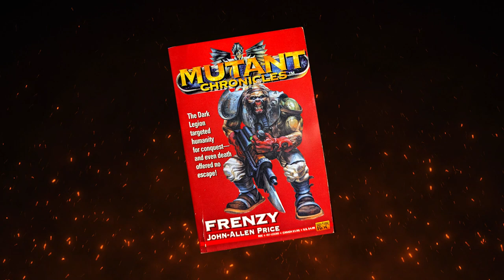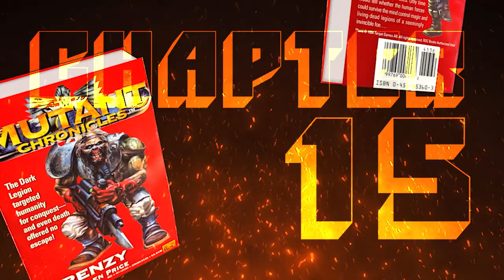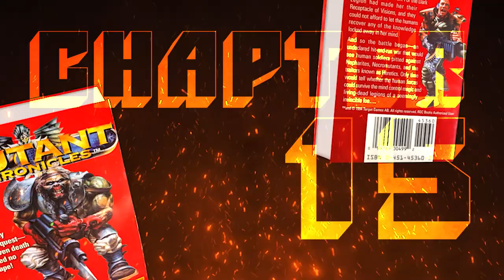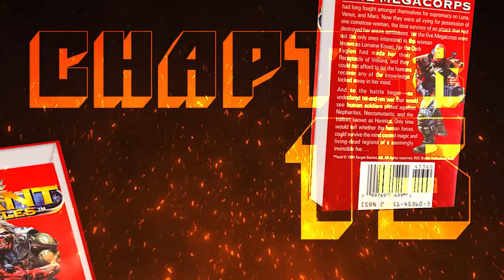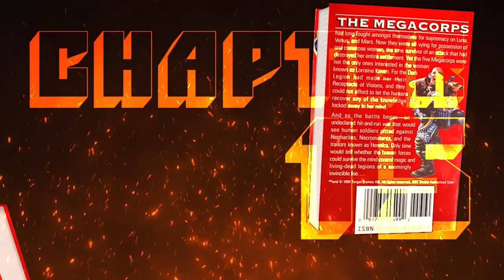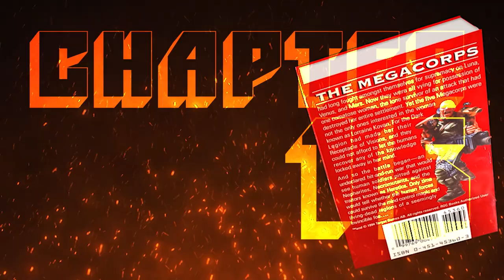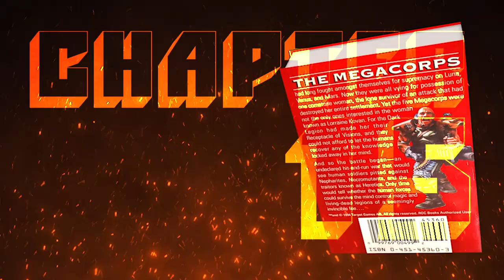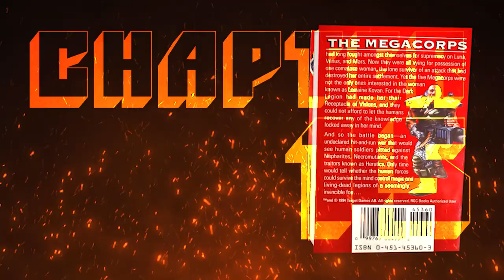Chapter Fifteen: Frenzy by John-Allen Price - The Apostle of Insanity Trilogy Volume Two - Audiobook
Frenzy continues! Happy 30th Anniversary Mutant Chronicles/Warzone!

All the special forces squads are brought together for one final briefing. Hunter is surprised that the pain-in-the-ass Bramble has been assigned to his squad as a Corporate advisor. Ragathol speaks one last time to the Receptacle before their journey to present her as his prize to Algeroth. Mr. Wood and Mr. Hart supervise the deployment of the Special Forces squads and lament the fact that the Cartel refused to supply any Doomtroopers for their siege on the Citadel. Hunter finds a way to kept Bamble out of his hair and the mission is underway. Will Mitch Hunter's tactics of deploy without detection further from the engagement zone pay off? What awaits them inside the Citadel?

Thank you to everyone for listening and giving us feedback.

We are reading Volume Two of the Apostle of Insanity Trilogy - "Frenzy" by John-Allen Price

One chapter every night, if the Cardinal allows it, until we finish the book!